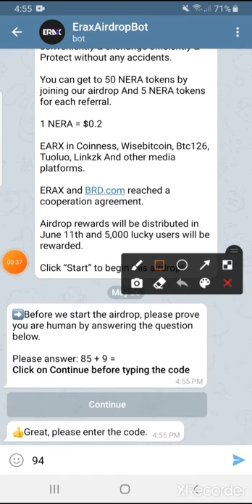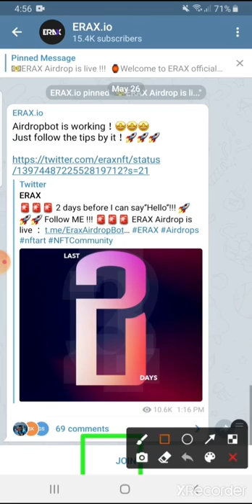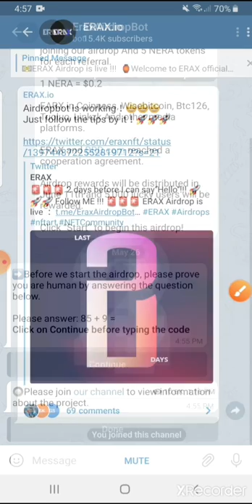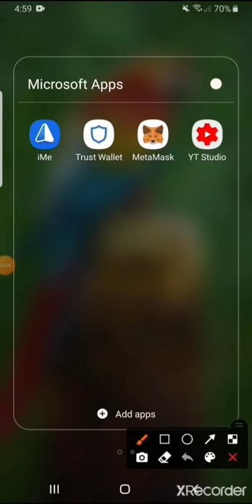🔥🔥💰Best Airdrop || 💰 Reward: 50 NERA ((5,000 lucky users will be rewarded))💰 || Don't Miss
🥰Welcome All My Friends

 GoodBye,,,,,, ❤️❤️❤️❤️